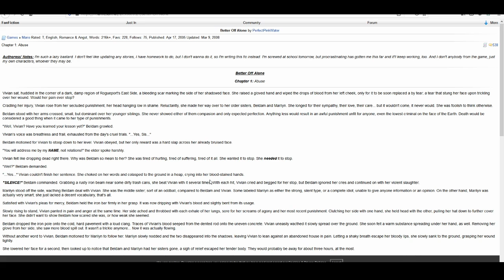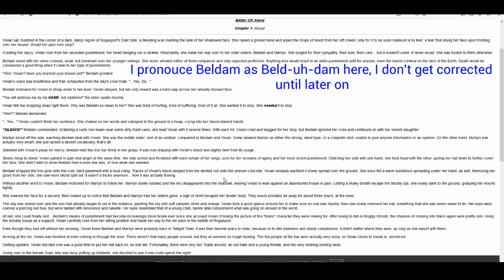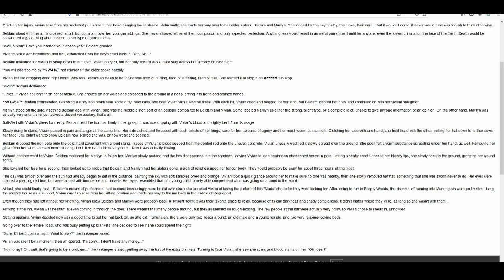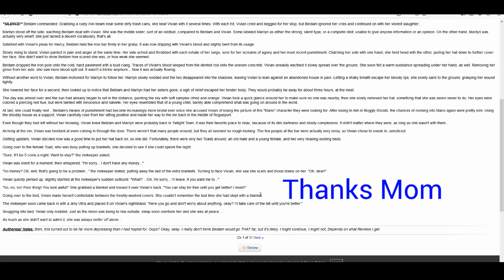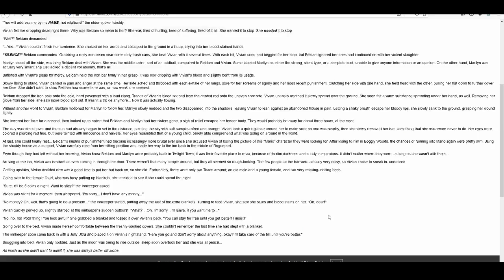Blade's fanfiction readings: Episode 2 (Better off Alone Chapter 1) Featuring JuicySparkAnimates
2nd Episode Published
Third in production

Fanfiction by PerfectPinkWater